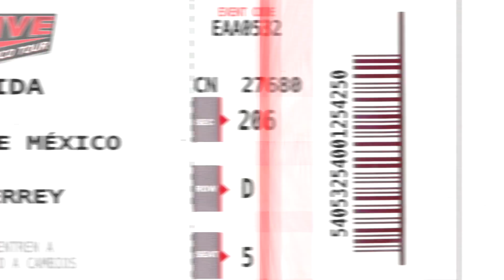En Espanol: 19 de Mayo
Quien saldrá de Extreme Rules como Campeón de WWE Mundial Pesado?